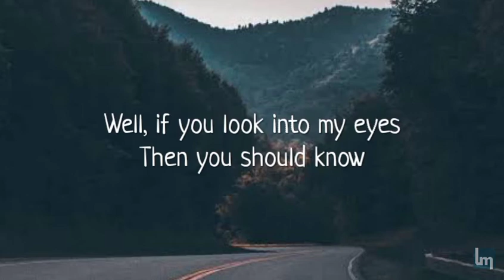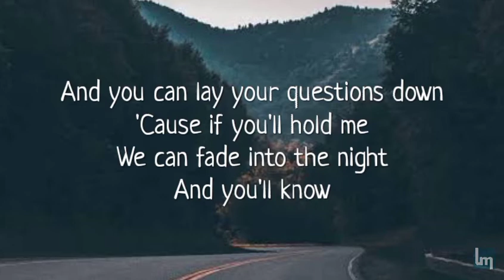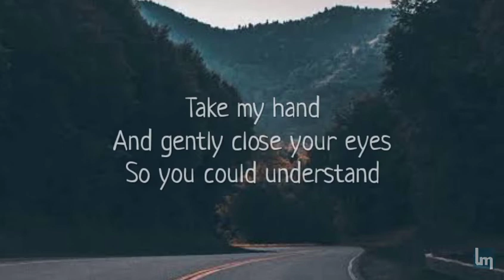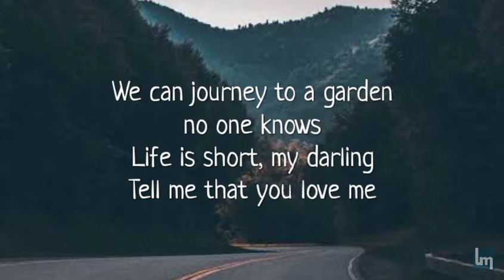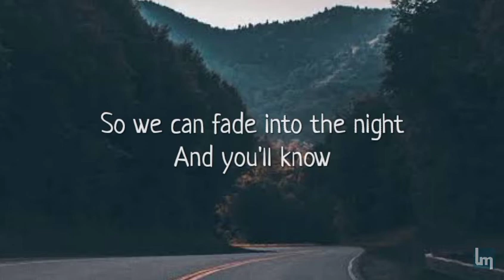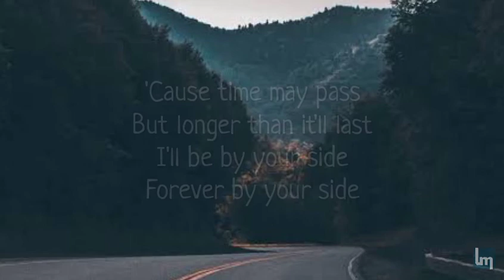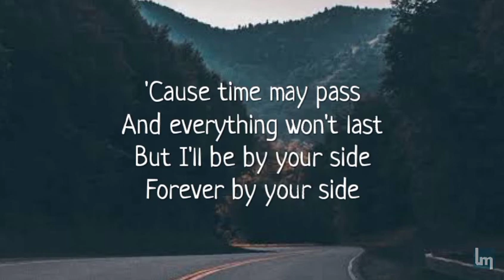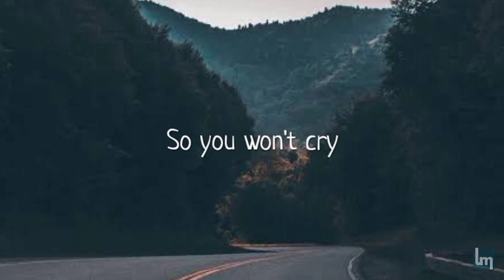Rivermaya - 214 | Lyrics Video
Song: 214
Artist: Rivermaya
Album: Rivermaya
Released: 1994

Songwriter: Rico Rene Blanco

Members
• Mark Escueta
• Mike Elgar
• Nathan Azarcon

Past Members:
• Rico Blanco
• Bamboo Mañalac
• Perf de Castro
• Japs Sergio
• Kakoy Legaspi
• Jayson Fernandez
• Norby David
• Ryan Peralta

The purpose of Lyrics Mooderate is to share fantastic music and beautiful pictures.